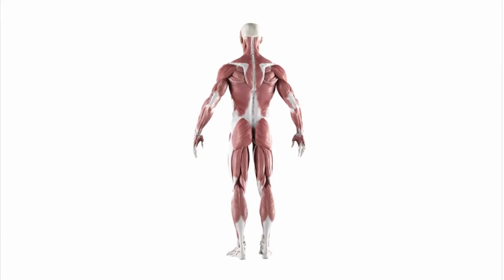Animais vertebrados e animais invertebrados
Hello, pessoal! Esse vídeo é um resumo do estudo sobre os animais vertebrados e invertebrados. Espero que aproveitem!

BNCC (EF03CI06) Comparar alguns animais e organizar grupos com base em características externas comuns (presença de penas, pelos, escamas, bico, garras, antenas, patas etc.).